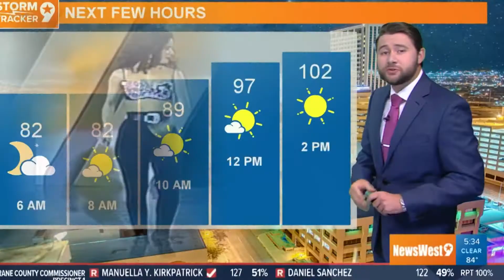Dylan does the cumbia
Our friends in Valentine, TX say he dances the cumbia doing his weather segments.